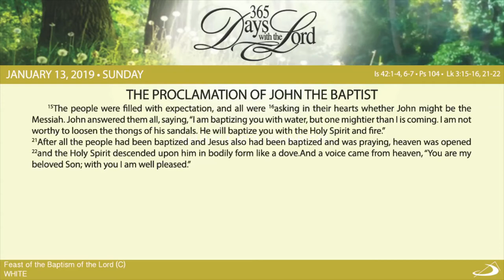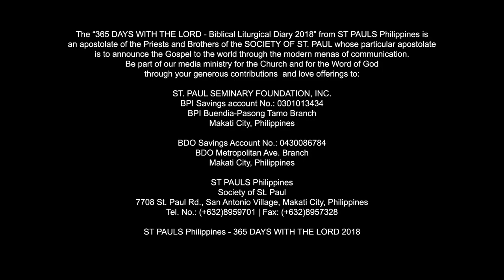365 DWTL | Feast of the Baptism of the Lord | January 13, 2019